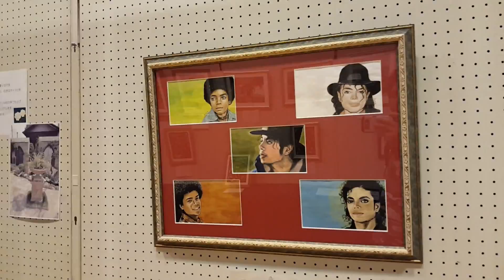November 3, 2015